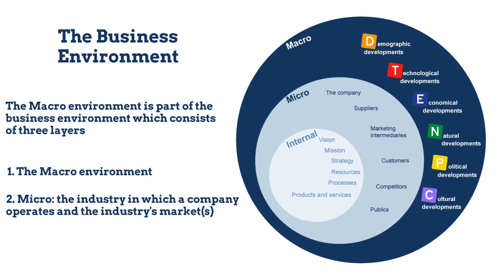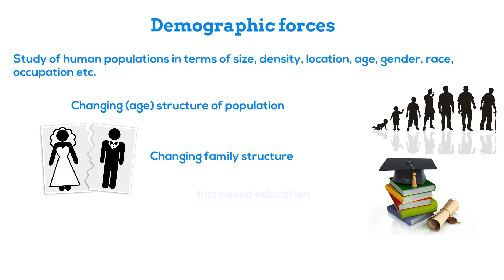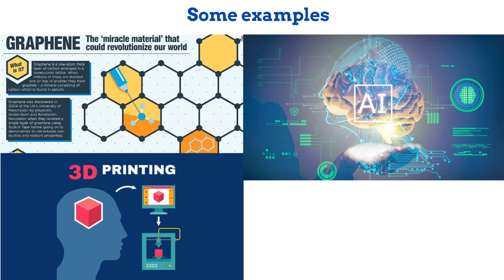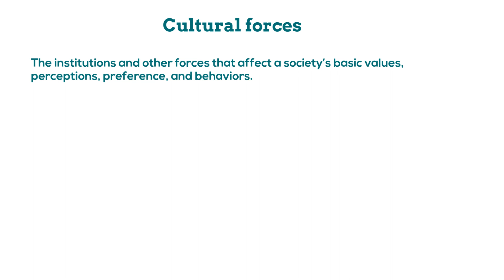The Macro environment 2.0 (part 2 The Business Environment)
The macro environment explained. What is a macro environment? The company is not alone in its business environment. The Macro environment is part of the external environment of business. This context is called the Macro Environment.  Businesses are surrounded by and operates in a larger context. The macro environment is a important part of the business environment and therefore important for your business. It consists of all the forces that shape opportunities, but also pose threats to the company. A macro environment is the condition that exists in the economy as a whole, rather than in a particular sector or region. In general, the macro environment includes trends in gross domestic product (GDP), inflation, employment, spending, and monetary and fiscal policy. The macro environment is closely linked to the general business cycle as opposed to the performance of an individual business sector. It is also important to take the Macro environment in to account for marketing.